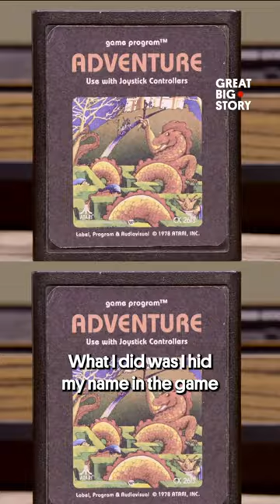This is the story of the first Easter egg in a video game 🐣